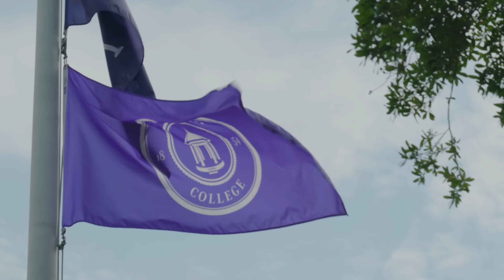Columbia College - Home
Whether in person or online, we provide an educational foundation for you to build the future you have always dreamed of.

Sign up for a personal tour today at ColumbiaSC.edu.